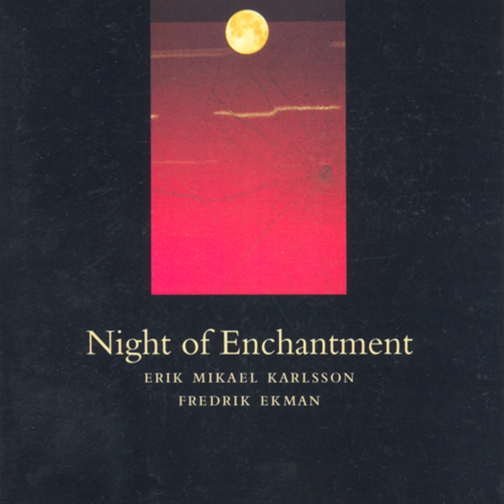IX. Postlude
IX. Postlude · Tomas Ponten

Night of Enchantment

Artist: Alan Pryke
Artist: Annika Eliasson-Frick
Artist: Carlo Felicetti
Artist: Claude Haller
Composer: Erik Mikael Karlsson
Artist: Ewa Froling
Composer: Fredrik Ekman
Artist: Sven-Erik Alexandersson
Artist: Tomas Ponten
Artist: William Lindstrom James